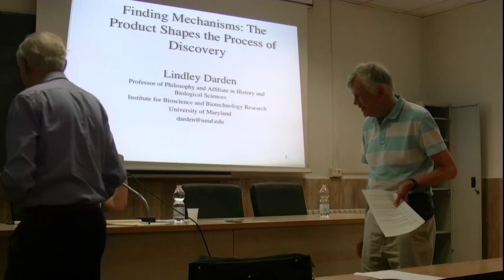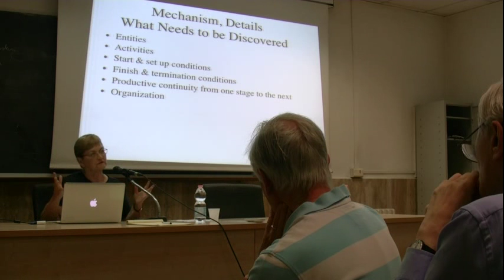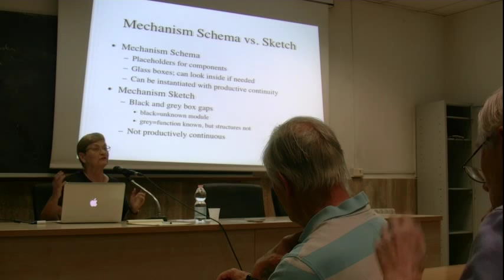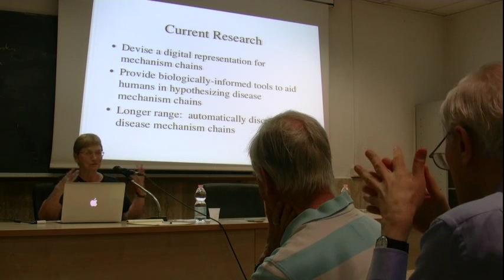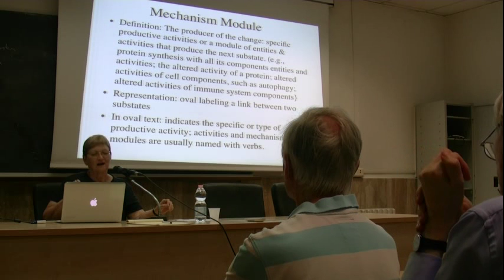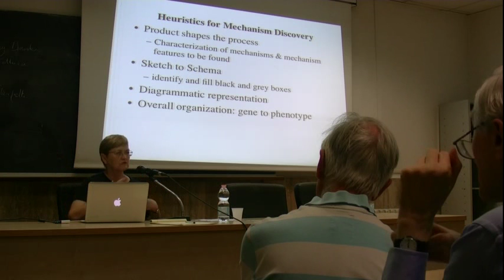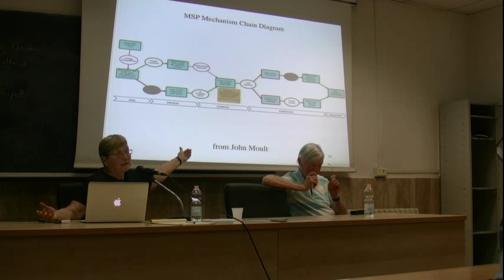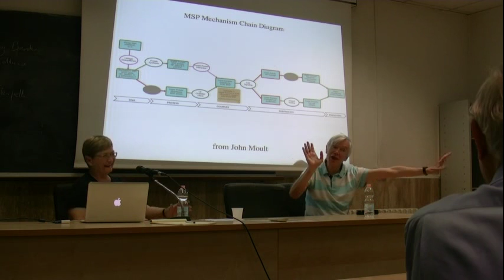L. Darden 'Finding Mechanisms: The Product Shapes the Process of Discovery'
Lindley Darden (University of Maryland) 'Finding Mechanisms: The Product Shapes the Process of Discovery'

Building Theories
Hypotheses & Heuristics in Science

Rome, Villa Mirafiori – Via Carlo Fea, 2
16-18 June 2016, Room XII
organization and info: Emiliano Ippoliti & Mirella Capozzi